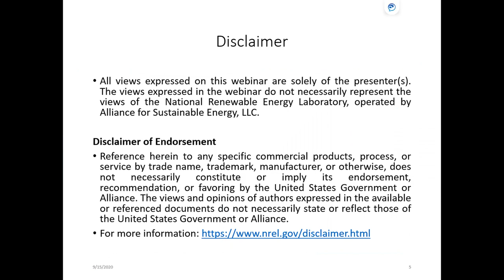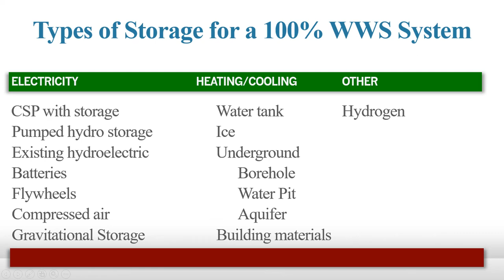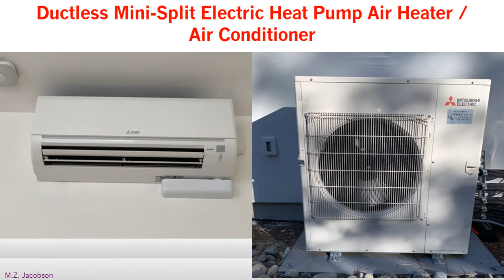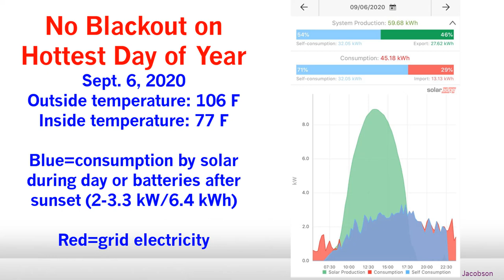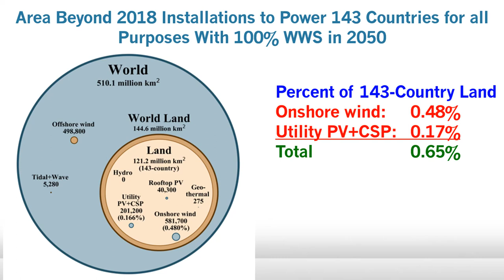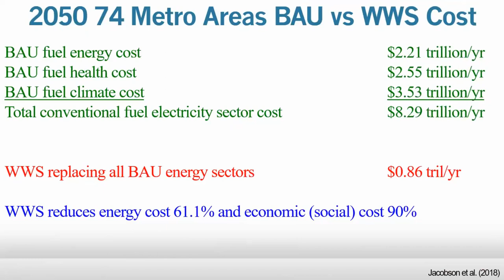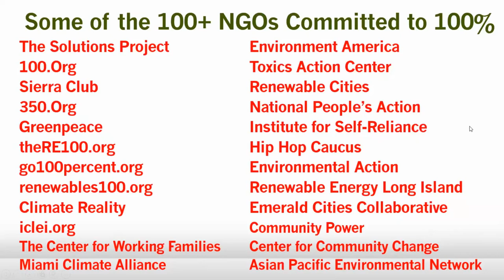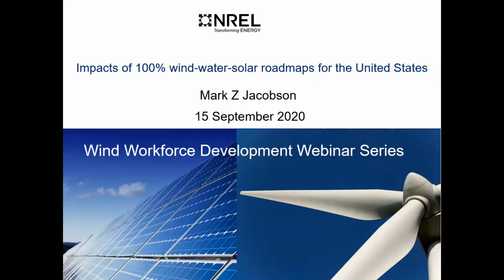Impacts of 100% wind-water-solar roadmaps for the United States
Mark Jacobson is a professor at Stanford. Mark has developed roadmaps to transition countries, states, cities, and towns to 100% clean, renewable energy, and computer models to examine grid stability under high contribution scenarios of renewable energy. In this presentation, Mark focuses on the technical and economic feasibility of such transitions.